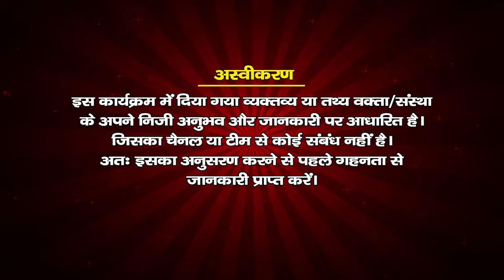जीवन में दुखी होने से बचना है तो ये नियम अभी से बना लो || श्रद्धेय डॉ. शिवम साधक जी महाराज